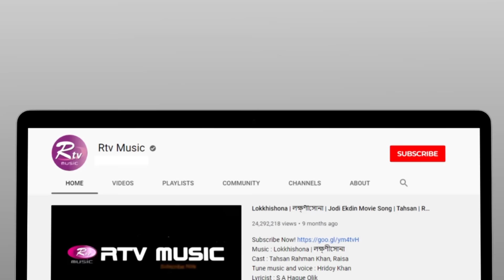Hason Rajay Koy | হাছন রাজায় কয় | Shouquat Ali Imon Feat. Labony Shahriar | Studio Banglar Gayen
Shouquat Ali Imon Feat. Labony Shahriar
Song: Hason Rajay Koy
Lyric & Tune: Hason Raja
Keyboard: Noyon, Bass: Tuhin, Guitar: Samu,
Drums: Jim, Percussion: Jeet, Mandolin: Anondo,
Bashi: Sabbir.

Producer & Director: Arju Ahmed
Assistant Director: Mahmudur Rahman Barshan,
Styling: Shewli
Cameraman: Zakir Hossain, Sunny, Jahangir, Omar, Alok, Tamim, Sifat
Crane: Siddiq
Camera Assistant: Faruk, Mosaraf, Rony, Dulal, Shirajul, Rohim
Lightman: Jamal Shikdar, Nayem, Sohel Ahmed
GFX: Hasib Khan
Edit & Color: Pinto Dey

Rtvonline.com/banglargayen